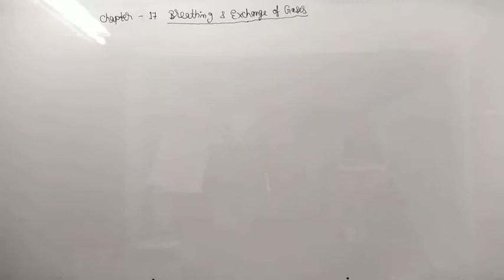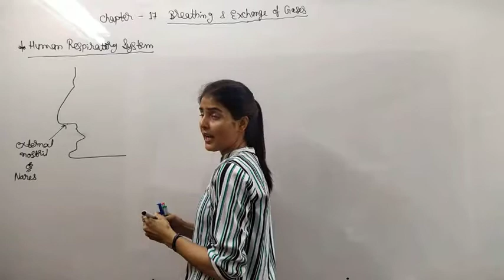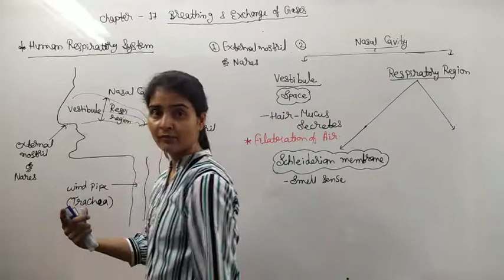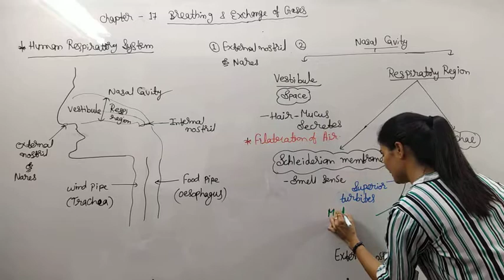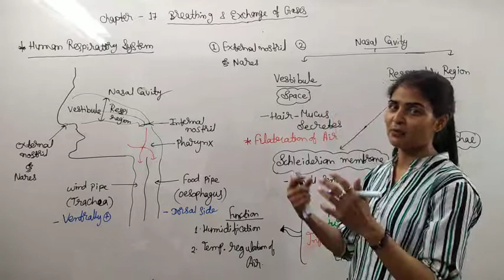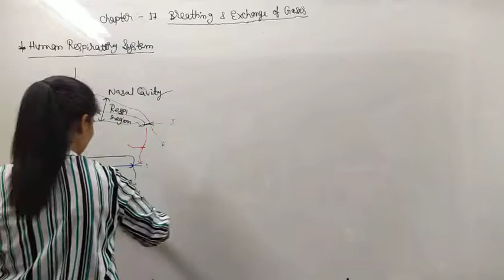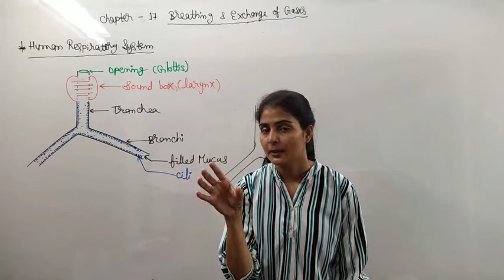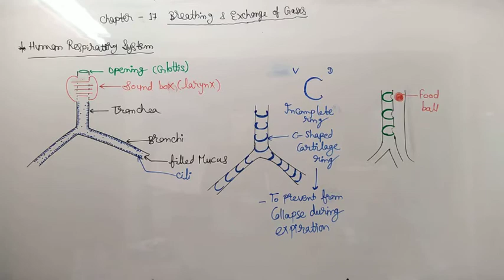Lec-1 11th (Breathing and Exchange of gases)